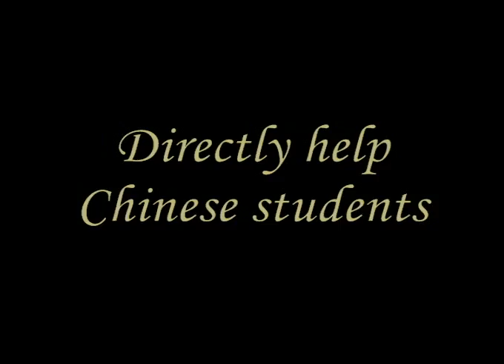TSI Trailer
We're a non-profit organization, called Technology Education Connecting Cultures. Through this video, we wanted to show others the incredible experience at TECC Summer Institutes (TSI). These are summer programs for students to travel to rural regions of China, teaching, learning, and making a difference in underdeveloped education.

Music is We're All in This Together by Ben Lee. In no way are we trying to infringe copyright. With this song, we just want to remind others the message of this video: that we're all connected so that our lives are also lived for others.